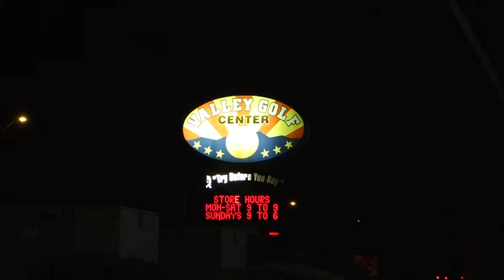Vlog26: SHFTE - Driving Range